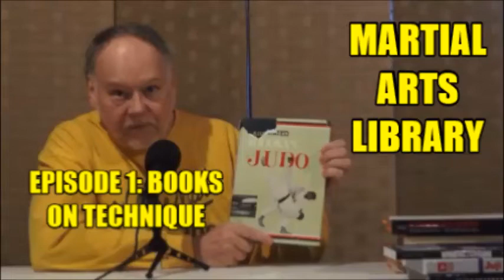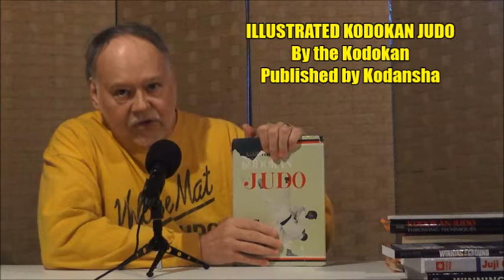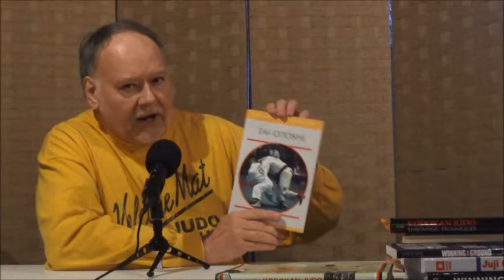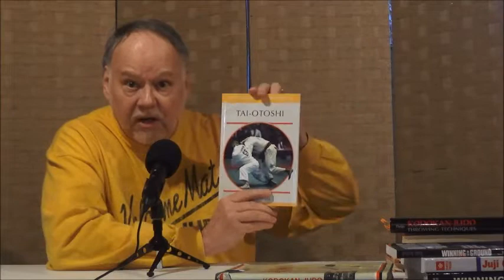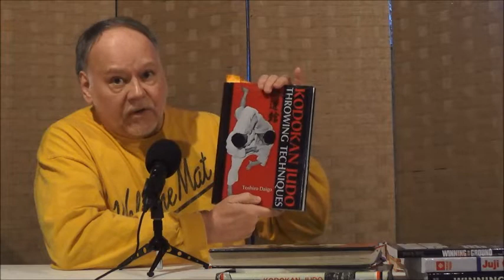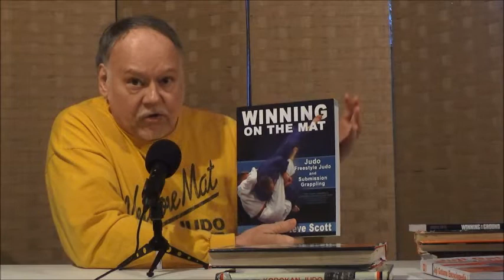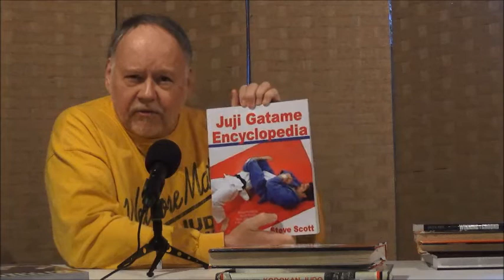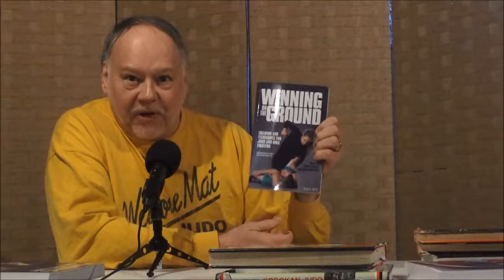MARTIAL ARTS LIBRARY EPISODE 1 BOOKS ON TECHNIQUES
In this first episode of this short series on having a martial arts library, Coach Steve Scott discusses some of his favorite books on the subject of technical skills.

to get Steve Scott's books THE JUDO ADVANTAGE and JUJI GATAME ENCYCLOPEDIA.

Our channel was started in 2010 as an extension of our program at Welcome Mat. Welcome Mat was founded in 1969 by Steve Scott in Kansas City, Missouri, USA and has produced thousands of successful students, athletes and coaches in a variety of grappling sports.

View over a thousand videos on the subjects of judo, freestyle judo, Shingitai Jujitsu, sambo, submission grappling and sport jujitsu on our Youtube channel.

Browse through our playlists to see what we have on our channel. If a video is listed as "private" is it because that video is still in development or scheduled for later viewing.

We strive to provide fundamentally sound and technically innovative skills and information on a variety of grappling sports.

We appreciate your support! Please tell others about our channel.